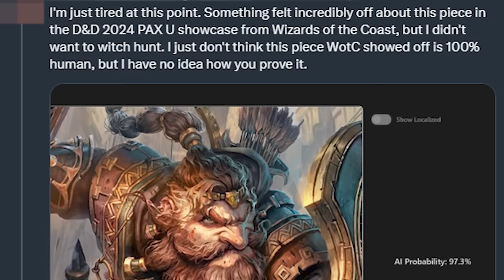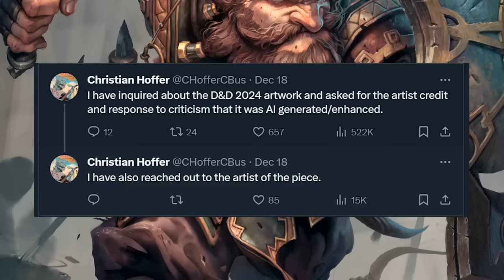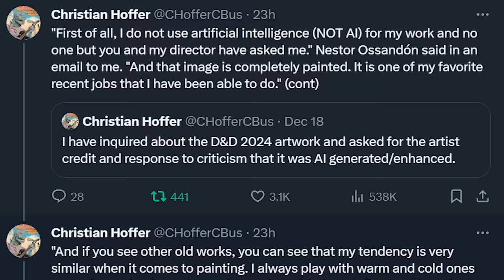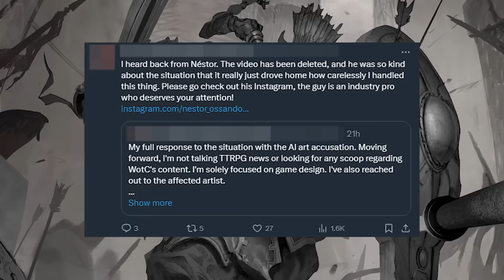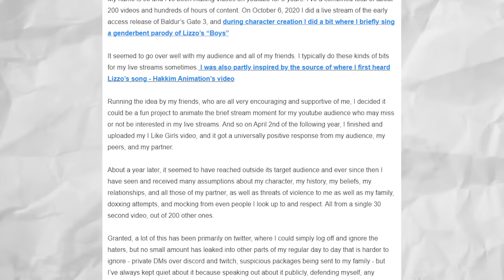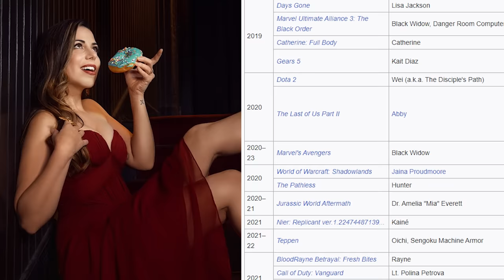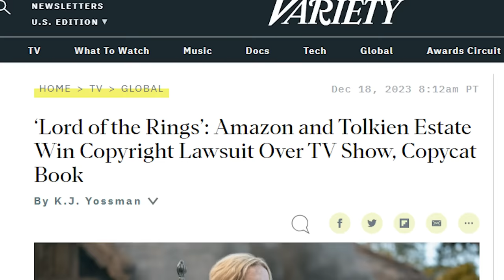FAKE D&D AI Accusations - Laura Bailey's NEW RPG! - JoCat Bullied Off YouTube?! - Fantasy/TTRPG News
Tabletop News Tuesday is back on The Character Sheet and today we are breaking down the debunked D&D AI Art scandal that blew up on social media yesterday and how the fake AI controversy started in the first place...we talk about Critical Role's own Laura Bailey starring in a new TTRPG video game...and we look into the disturbing case of "A Crap Guide To Dungeons & Dragons" creator JoCat being harrassed and bullied off of YouTube!

Plus, an insane Rings of Power lawsuit against the Tolkien estate and Amazon finally comes to and end...how that False D&D AI Art scandal got exposed...and just what Laura Bailey's role in the new TTRPG Video game will be plus much, much more on Tabletop News Tuesday!